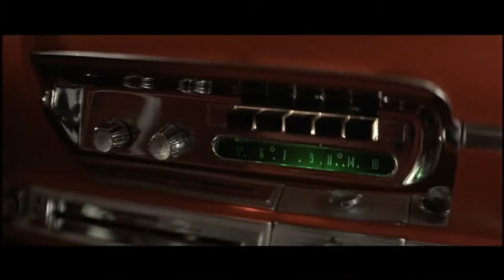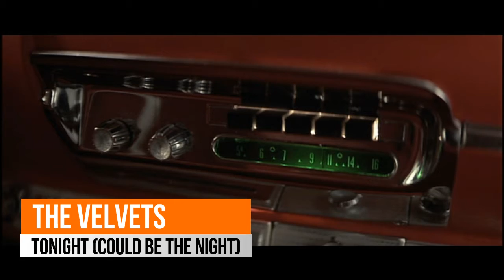Golden Years: THE VELVETS - Tonight (Could Be The Night)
Virgil Johnson.
Clarence Rigsby (tenor).
Robert Thursby (tenor).
William Solomon (baritone).
Mark Prince (bass).
Texas.
Ano: 1961.
Selo: Monument Records.

An